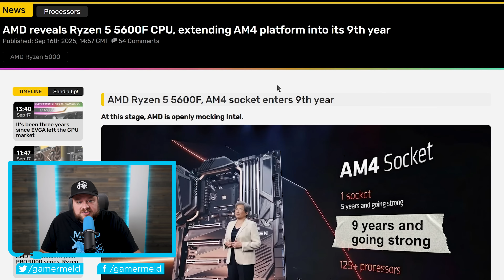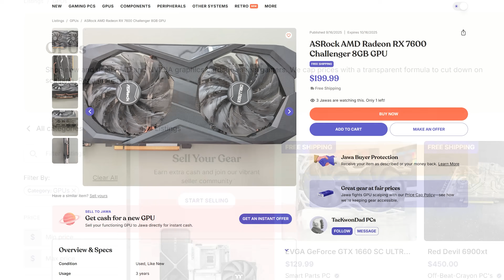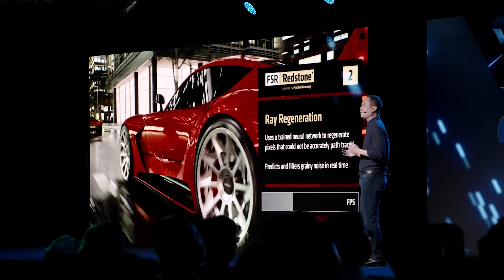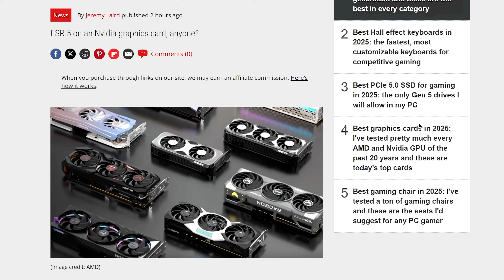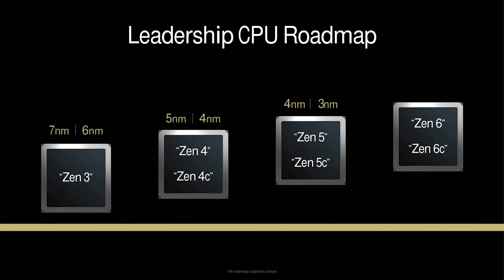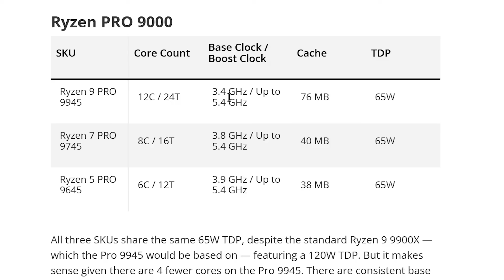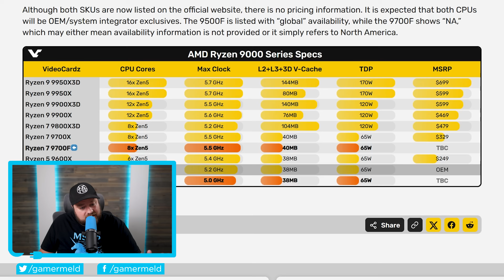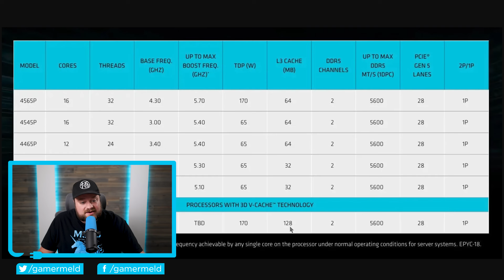AMD Just Dropped a TON of New Ryzen CPUs!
AMD just released a ton of new Ryzen CPU, FSR 5 is going to be huge and AMD released a new product you'll never believe!

TIMESTAMPS
0:00 - New AMD Product You'll Never Believe
3:13 - FSR 5 Is HUGE
6:22 - AMD Just Released A Ton Of CPUs